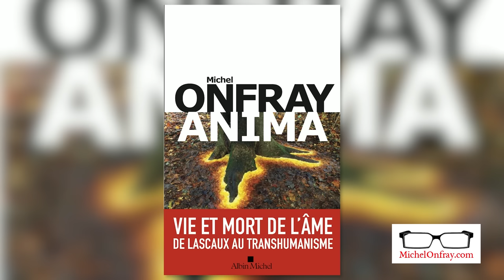Que reste-t-il de l'âme humaine ? – avec Robert Redeker et Michel Onfray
Deux philosophes, deux ouvrages, deux conceptions de l'âme, de sa construction, de son essence et de son avenir. Michel Onfray (Anima, Albin Michel, 2023) et Robert Redeker (L'abolition de l'âme, éd. du Cerf, 2023) sont réunis pour confronter leurs points de vue sur la question.